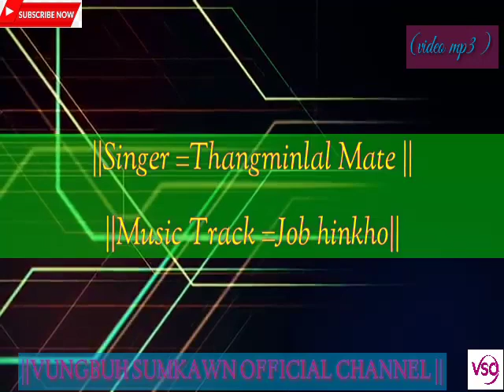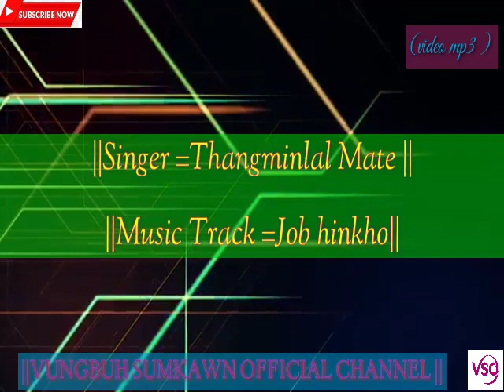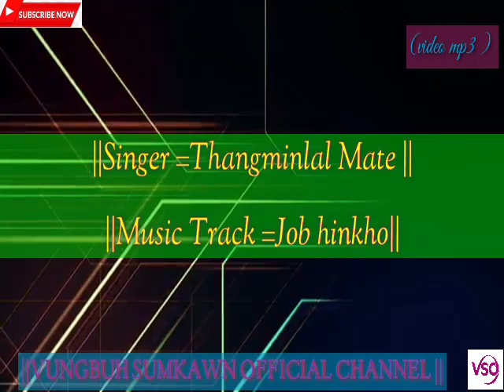||Singer =Thangminlal Mate ||Music Track =Job hinkho ||video mp3 ||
THADOU KUKI GOSPEL SONGS AND TRACK

  Singer :Thangminlal Mate
    MusicTrack :Job hinkho

    || VUNGBUH SUMKAWN OFFICIAL YOUTUBE CHANNEL ||